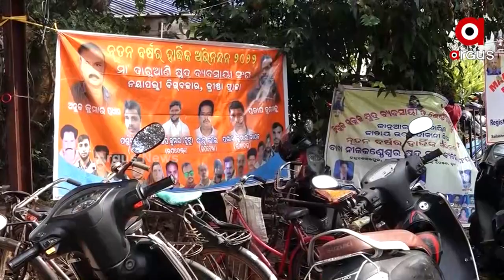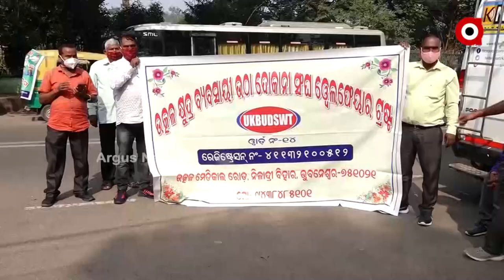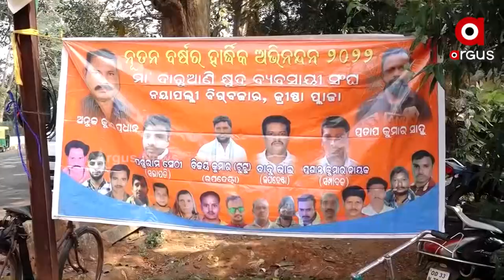ଆଜି ଜାତୀୟ ଉଠାଦୋକାନୀ ଦିବସ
ଇଡକଲ ଅଡିଟୋରିୟମରେ ଅନୁଷ୍ଠିତ ହୋଇଛି ଜାତୀୟ ଉଠା ଦୋକାନ ଦିବସ ଏହି ଅବସରରେ ଆଗକୁ ଥିବା ପୌର ନିର୍ବାଚନ ଆସୁଥିବା ବେଳେ ଆଜିର କାର୍ଯ୍ୟକ୍ରମରେ ପୁଣିଥରେ ଉଠା ଦୋକାନୀ ମାନେ ନିଜର ଦାବି ଉପସ୍ଥାପନ କରିଥିବା ଦେଖିବାକୁ ମିଳିଛି